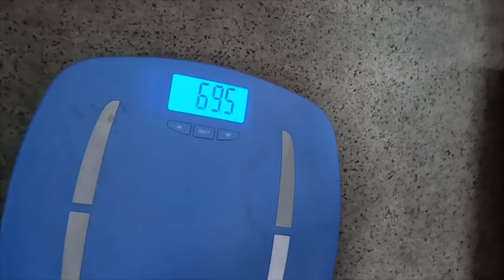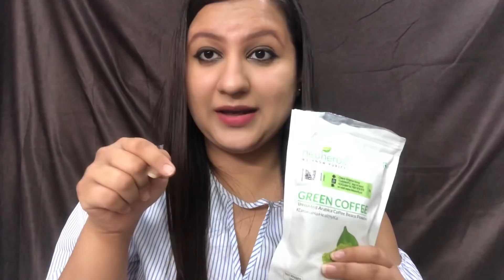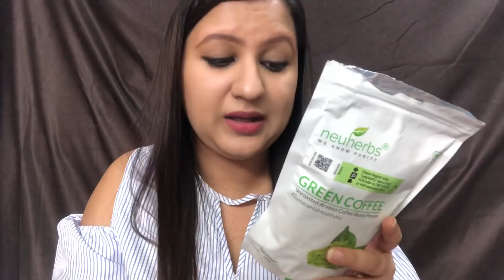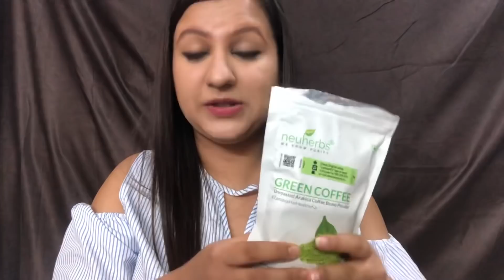Green Coffee Diet for Weight Loss | I lost 2 pounds in a day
Green Coffee I used personally to lose weight: